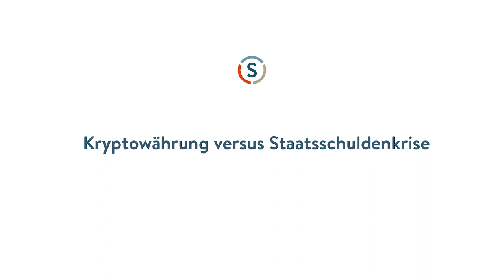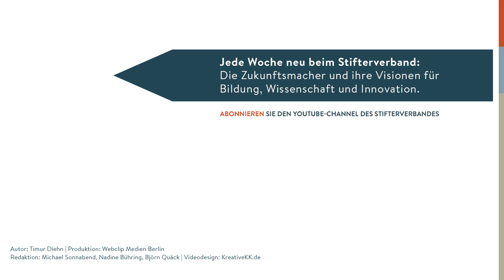Pascal Finette: Die nächsten Technik-Revolutionen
Neue Technologien verleihen dem Menschen eine geradezu gottgleiche Macht, meint Pascal Finette von der Singularity University, einem Thinktank aus dem Silicon Valley. Gentechnik, Quantencomputer, Kryptowährungen – all das kann Gutes bewirken, aber auch immensen Schaden anrichten. Was fangen wir mit dem technologischen Fortschritt an?

Autor: Timur Diehn
Produktion: Webclip Medien Berlin
Redaktion: Michael Sonnabend, Nadine Bühring, Björn Quäck
Videodesign: kreativekk.de
für den YouTube-Kanal des Stifterverbandes